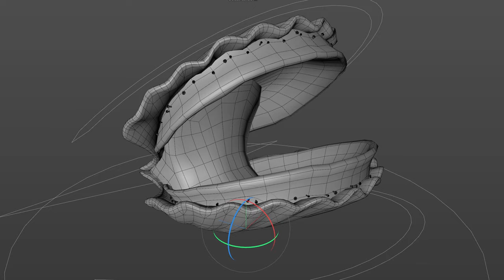Scallop 3D Animation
Made by Gabriel Casamasso